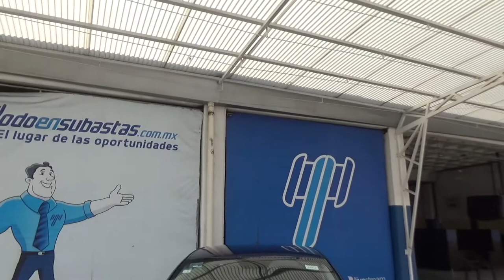Kia / Rio / 2018 - JE037449